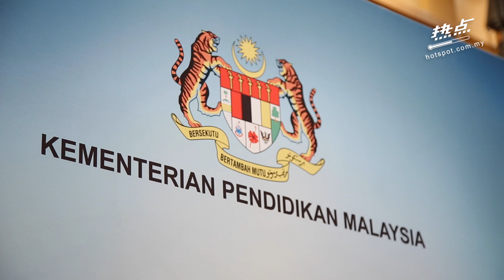▌热点影音 ▌没典礼没旅行 小六毕业生“疫”起失落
全国学校关闭到明年，小六生就这样在豪无预警之下，匆匆告别母校。没有毕业典礼也没有毕业旅行、回校上课天数不足半年，对小朋友来说，今年上学最深刻的记忆是什么？